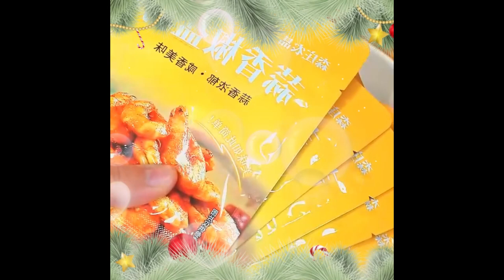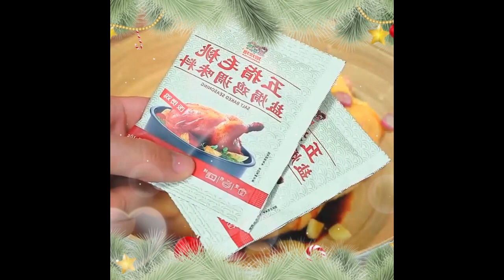It’s time for family reunion again during the Mid Autumn Festival Foods 1